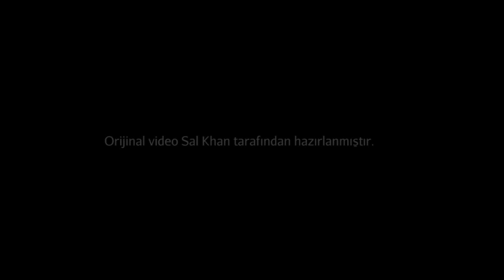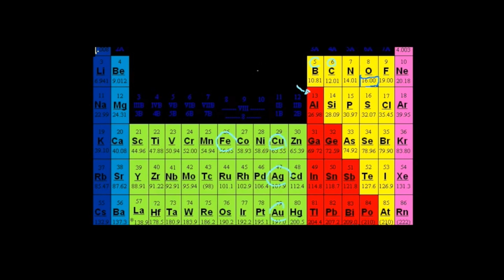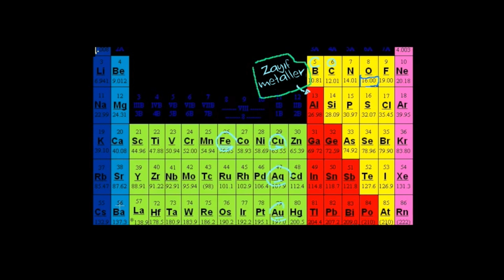Molekül Formülü ve Ampirik (Basit) Formül (Fen Bilimleri) (Kimya)